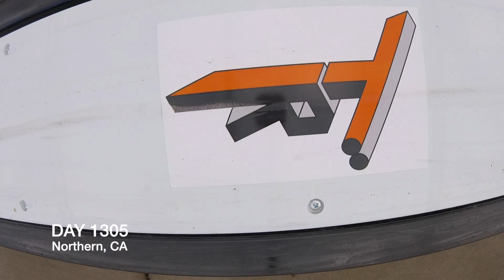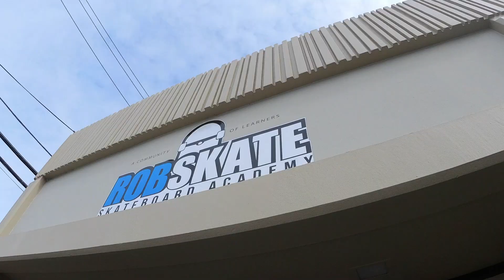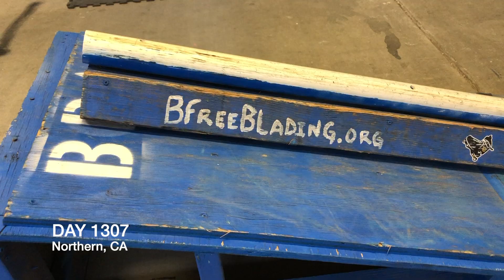New Build at Rob Skate Academy| Street Spots | Skate From Home| bfreeVlog 1301-1307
Go Pro Hero Session 5
Flying Eagle Aggressive Skate
Flying Eagle Freestyle Skate
Jackery Portable Power Station Explorer 240
Yes4All Wooden Wobble Balance Board: Exercise Balance Stability Trainer 15.75 inch Diameter
iPhone Death Lens
ProTec Helmet

Follow on IG @bfreebfree